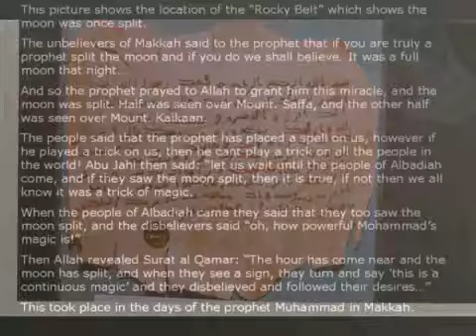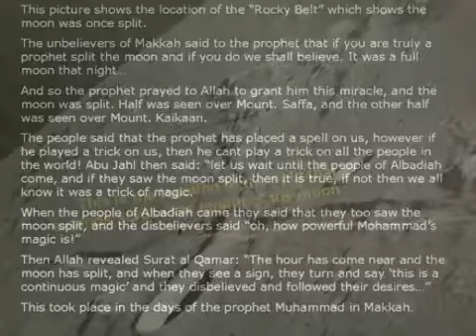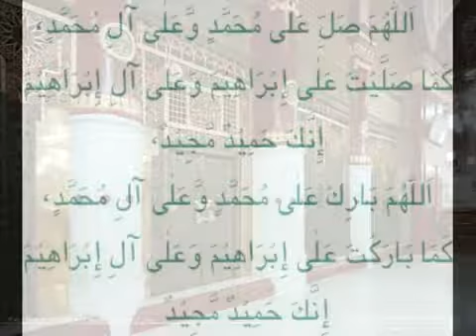Mehshar Mein Muzaffar Warsi YouTube